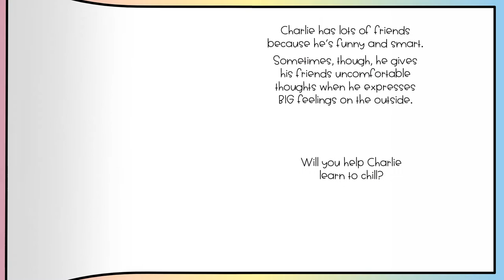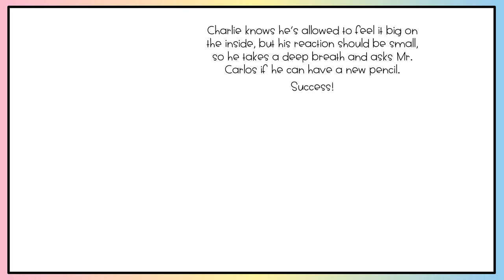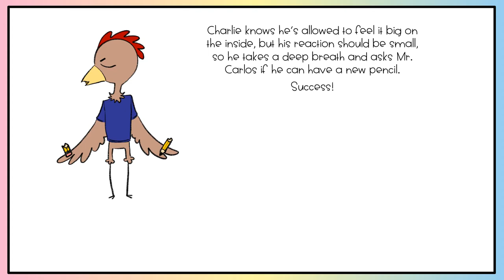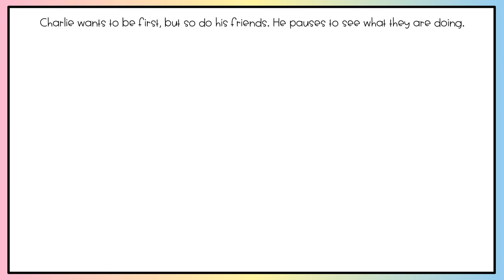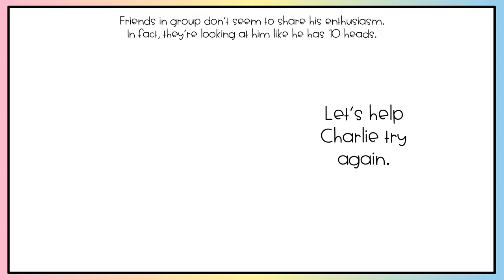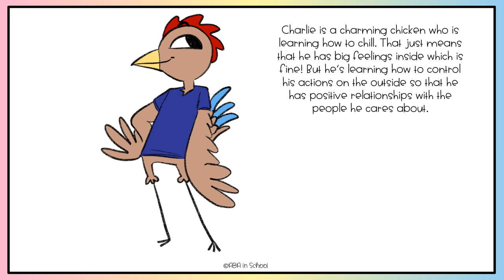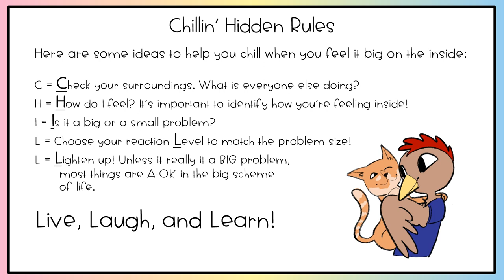Charming Charlie Learns to Chill Preschool Social Story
This original social skills story is Charlie the Charming Chicken Learns to Chill. Readers get to choose what Charlie will do in three situations where he feels a big emotion inside. Students learn simple techniques for self-regulation such as IDENTIFY how big a problem is and have the same size reaction, OBSERVE how others are reacting, and STOP and THINK before acting. It's a very simple story with funny results.

📌Like and follow me to find out when I post a new vid for your littles!!!

Find ABA in School on TpT and Boom to get this resource plus updates and new resources for early childhood education, special education, speech therapy, and ABA.

 Let’s connect!